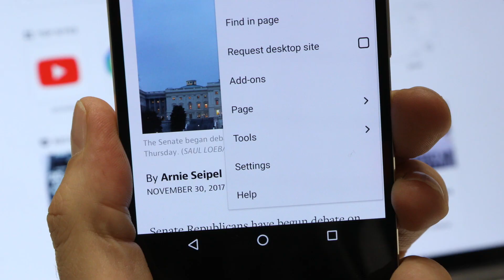Firefox - Send tab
Stop emailing links to yourself! Sierra walks us through the Firefox feature Send Tabs. Send Tabs works instantly - it's the fastest way to share your content between your desktop and mobile devices. And because Firefox values your privacy, everything you send is encrypted from end to end.